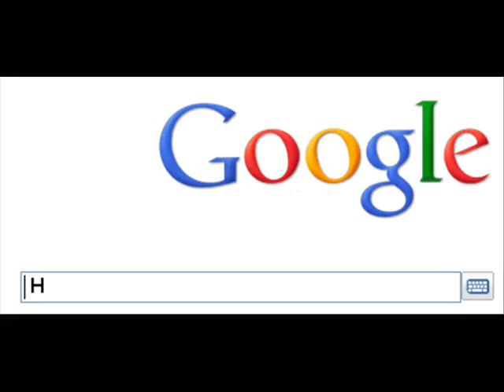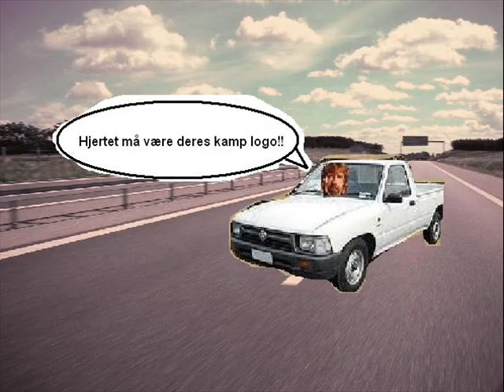Bælum The Movie 2 - Bigger and longer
Historien begynder.